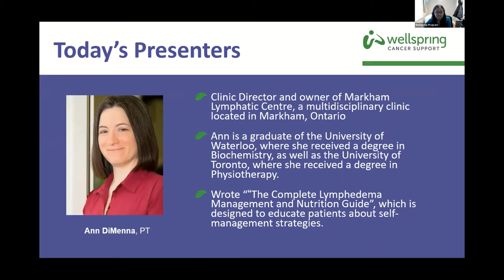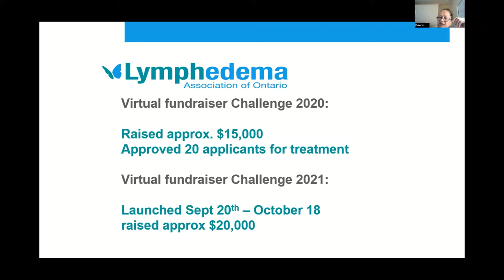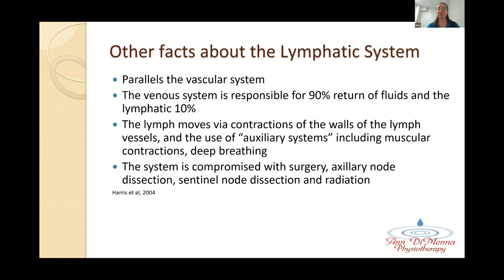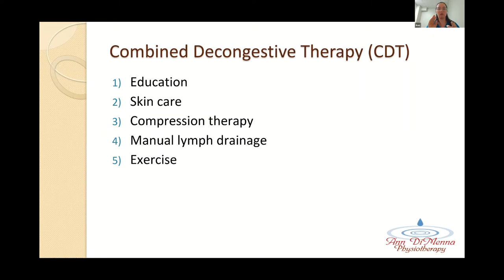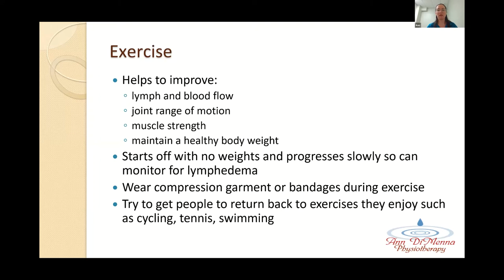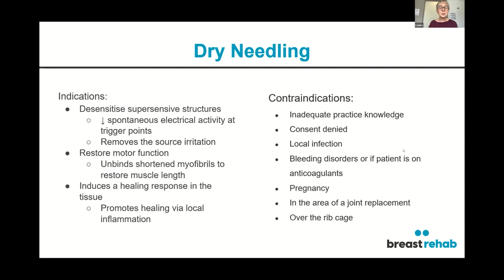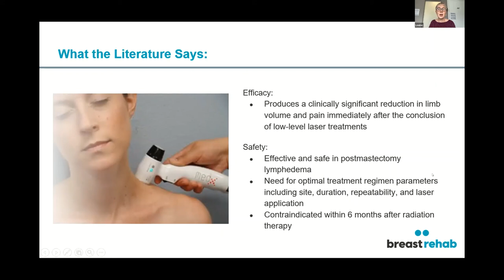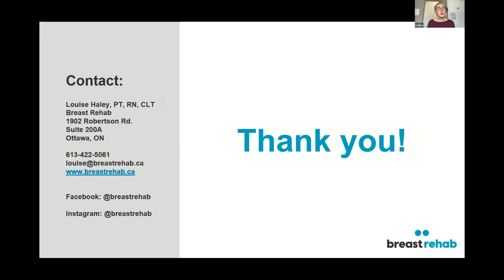Understanding Lymphedema - A Possible Side Effect of Cancer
This talk covers the risk factors, symptoms, impacts and treatments of lymphedema, a chronic condition that occurs in some cancer patients.

Speaker info:
Dolores Steinwall (she/her) is the President of the Lymphedema Association of Ontario and has been a volunteer on the Sunnybrook Patient Family Advisory Council since 2015. She has also been a Wellspring volunteer since 2016 and has experienced cancer herself.
Ann DiMenna, PT, (she/her) is the clinic director and owner of Markham Lymphatic Centre, a multidisciplinary clinic in Markham, Ont. and author of “The Complete Lymphedema Management and Nutrition Guide.”
Louise Haley, PT, RN, CLT, (she/her) is the founder of Breast Rehab (formerly Haley Rehab), a private physiotherapy clinic specializing in cancer rehabilitation. She is certified in lymphedema management, ADP, acupuncture, dry needing and ergonomics.